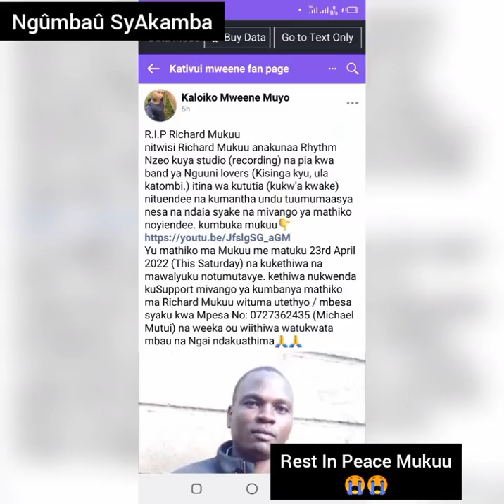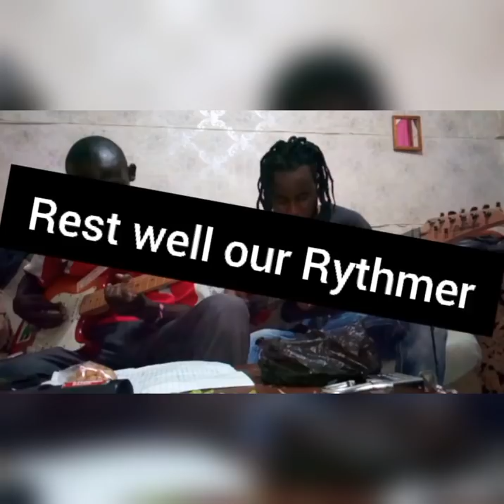"Documentary 1 "Revealed How Mukuu Died, Burial Place/Date, Sickness